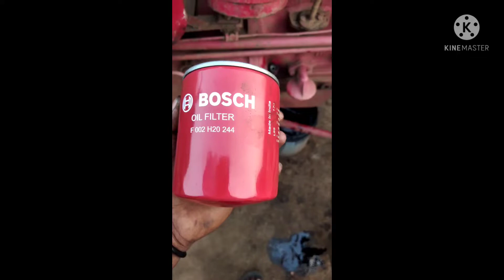Mahindra 475 DI engine oil changing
mechanic service Mahindra